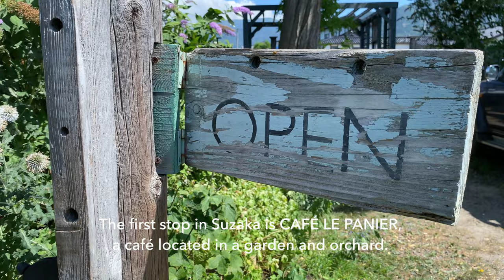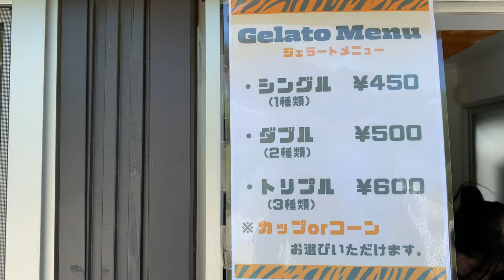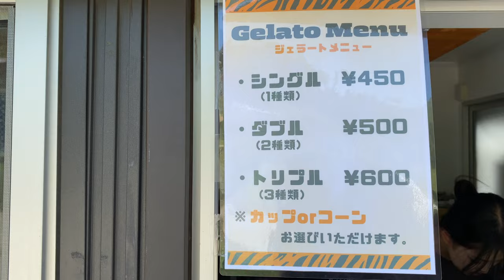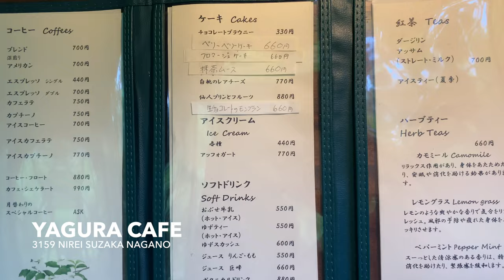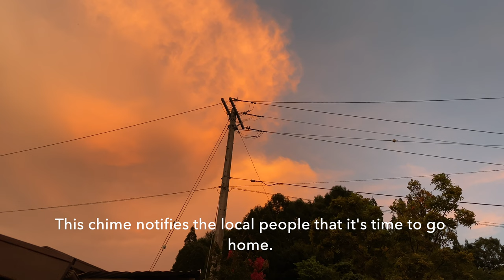Beautiful Countryside in Suzaka, Nagano, Local Cafe, Bakery 長野 | Japan Travel Vlog 2023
Enjoying Summer in the Countryside of Japan.
Traveling from New York to my hometown. I spent two weeks in a small town surrounded by fields and mountains, where you can see the Alps in the distance. I had a great time exploring Susaka. The end-of-summer scenery and the sound of insects that can only be experienced in the Japanese countryside were wonderful.

ニューヨークから一時帰国で里帰り。
何もない田畑と山、でも遠くにアルプスの見える小さな町で二週間楽しみ、須坂を遊び尽くしました。
日本の田舎でしか味わえない夏の終わりの景色と虫の音色も最高でした。

Places we visited. 行ったお店:

CAFÉ LE PANIER
581-1 Nobe, Suzaka, Nagano 382-0037, Japan

Ruon Ramen
120-1 Kotaka, Suzaka, Nagano 382-0047, Japan

Suzaka Garyu Park
2 Chome-5-13 Garyu, Suzaka, Nagano 382-0028, Japan

Ranocchio Italian Restaurant
209-2 Suzaka Suzaka Nagano

Yagura Cafe
3159 Nirei Suzaka Nagano

Momofukufuku Bakery
本上町 ３５ーイ, Suzaka Nagano